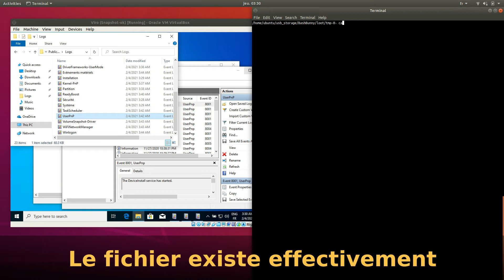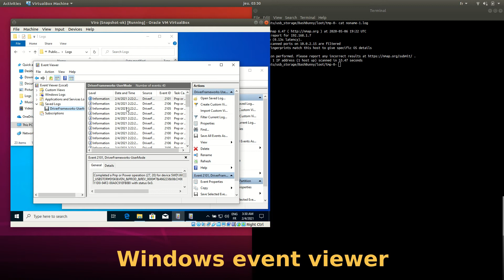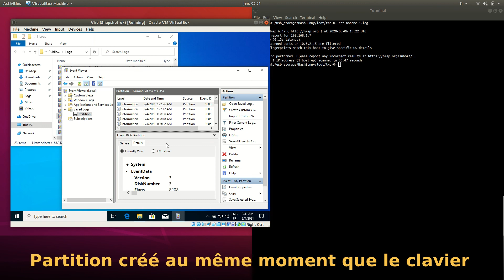Pot aux roses 2 Une clé trafiquée